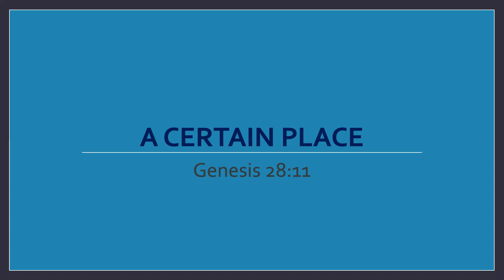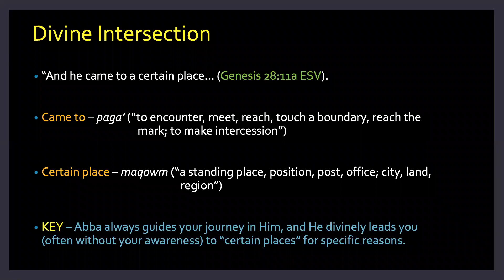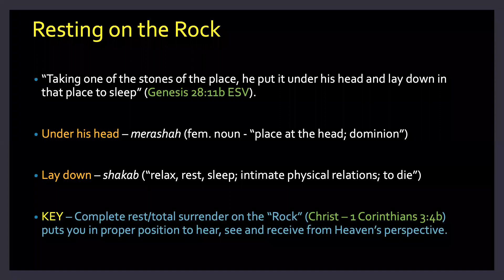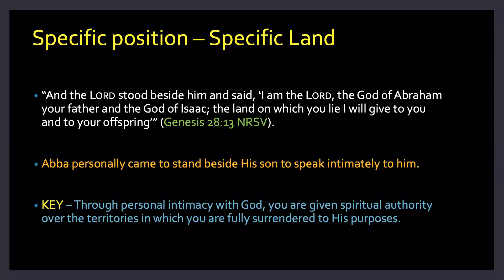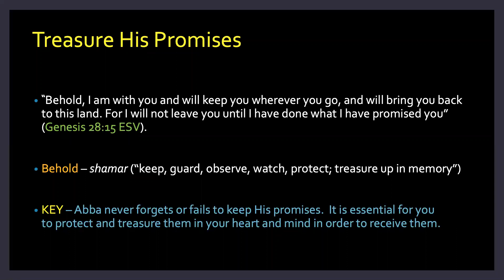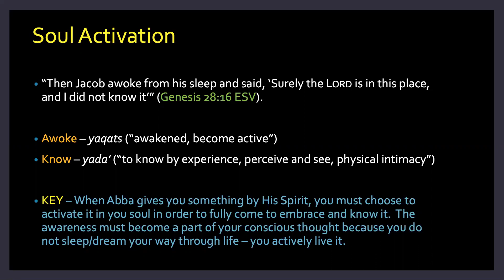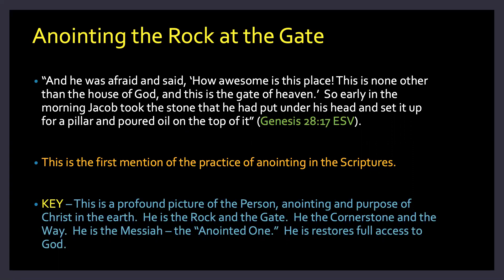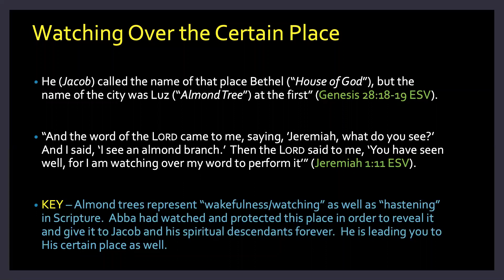A Certain Place - Marcus Murphy